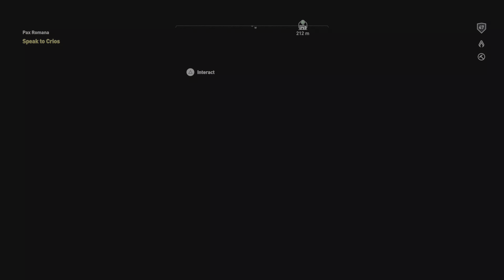[4K HDR 60FPS] Assassin's Creed Origins playthrough part181 [Pax Romana]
Take care of romans...🥷